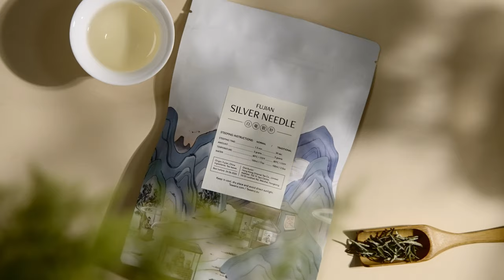Teasenz Silver Needle White Tea (Brewing Instructions in Description)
Discover our fine white tea consisting of 100% Silver Needle grade tea buds. Observe the quality of the dry tea leaves as well as the wet leaves after infusion. Below you may find more info about brewing instructions and the different types of grades for Chinese white tea.

Silver Needle Tea Brewing Instructions
Now comes the most important question: how to make silver needle tea? The most important parameter to brew Silver Needle white tea is to apply a brewing temperature of 80ºC (175ºF). Too hot water isn't suitable for such a delicate tea.

As for the steeping time, this will depend on the tea-to-water ratio, which depends on the steeping tools you have at home. You may refer to the info below silver needle tea brewing instructions, depending on your preferred steeping method.

Western brewing: 500ml (20oz) water, 3 grams of tea, 1.5 minutes.
Gongfu brewing: 100ml (3.5oz) water, 5 grams of tea, 30 seconds, gradually increase steeping time with every resteep.

Do these brewing instructions apply to all Chinese white tea?
The short answer is: no. The steeping time as well as the temperature will depend on the different types of grades. With lower grades, the steeping temperature can be increased, and the steeping time can be shortened. Below more information about white tea grades in China.

Chinese White tea types & grades
Silver Needle: highest grades mainly consisting of tea buds
Bai Mu Dan: second highest grades based on the 1 bud 2 leaf picking standard.
Gong Mei: Mostly leaves with some buds
Shou Mei: Mostly leaves with very few or no buds

Silver needle white tea benefits
We won't discuss the benefits of white tea here, since it's a rather long topic. Generally we feel white tea will offer you mental and physical well being when you enjoy it and can make it part of your daily rituals in life.